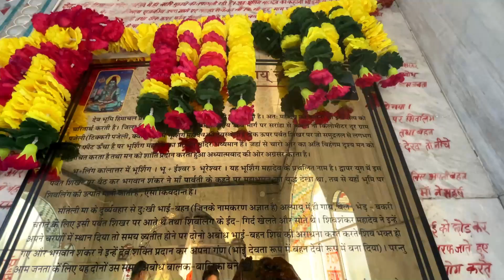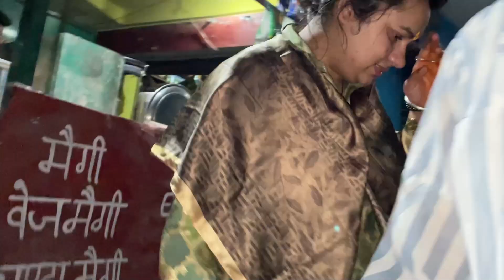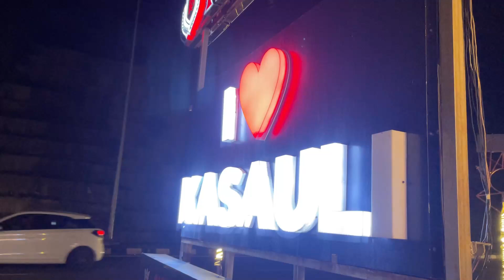Beautiful Bhureshwar Mahadev Temple | Family Vlog | Mountain Rider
Hello Viewers!
Welcome to my another vlog. This vlog is thoda different as i will be travelling to Bhureshwar Mahadev Temple with my family. If someone wants to go from Manimajra It will be approximately around 67 km. This beautiful temple will full of divine energy with stunning view. We got some peaceful time and enjoyed the same.